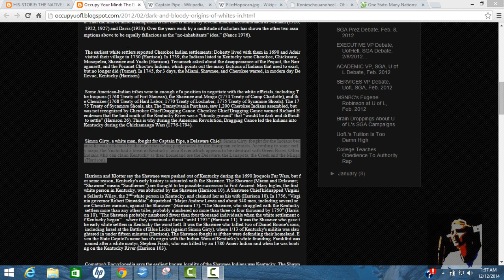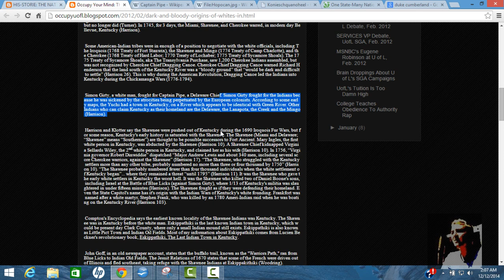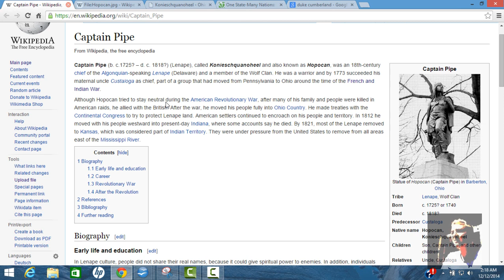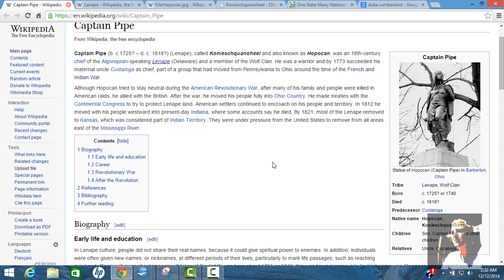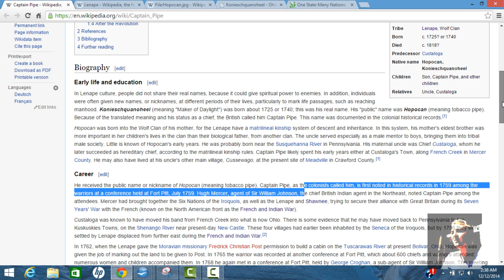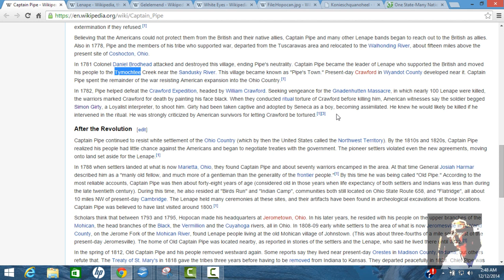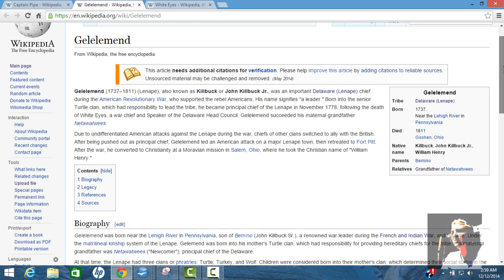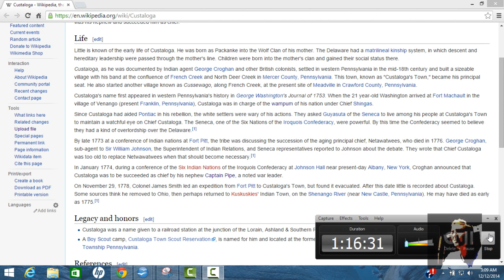Chief Tobacco Pipe